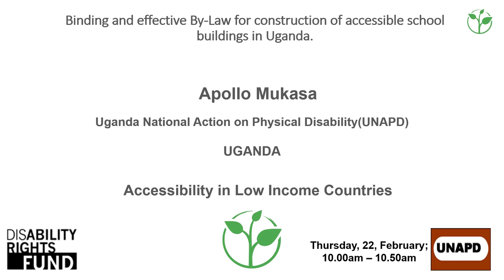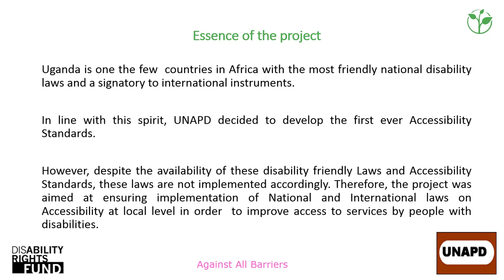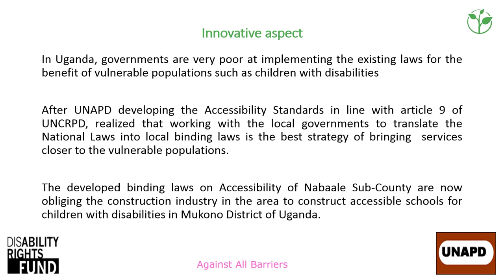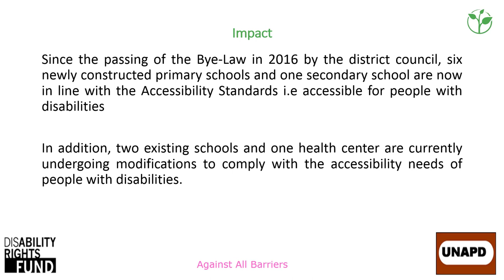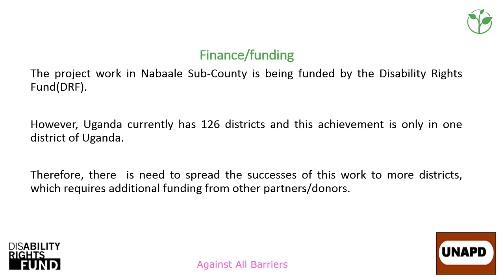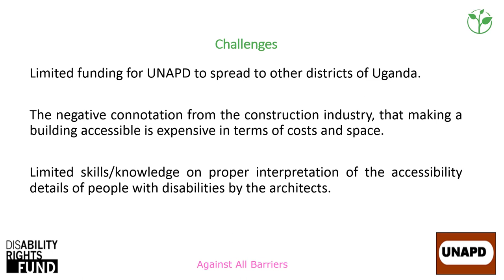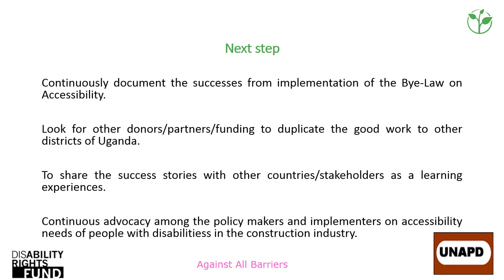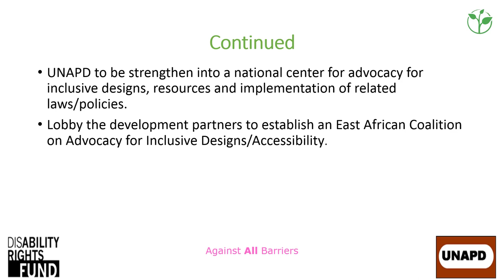Effective laws for the construction of accessible school buildings | Innovative Policy 2018